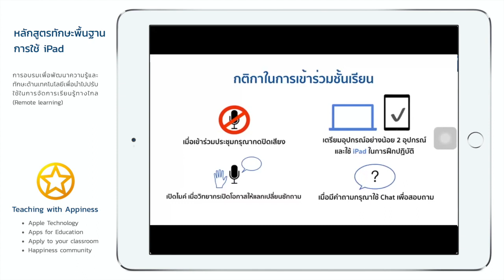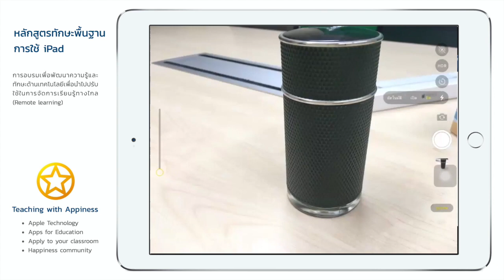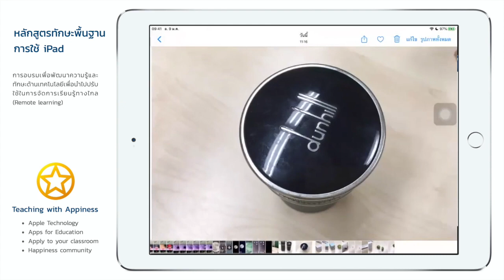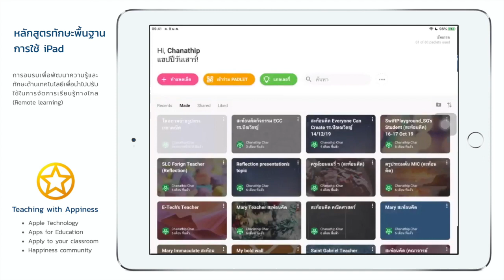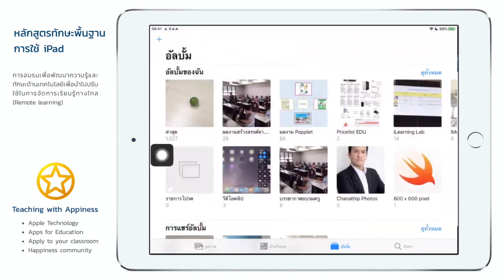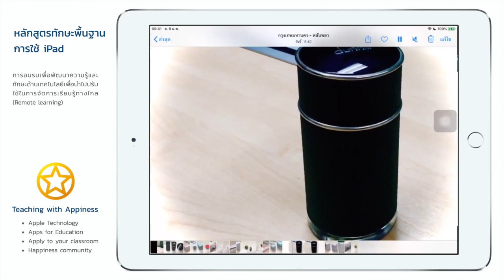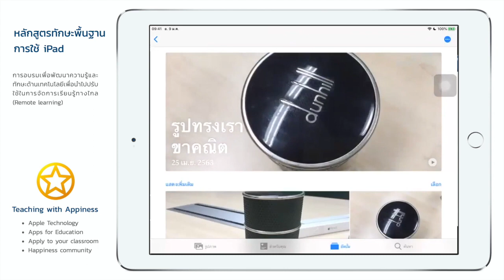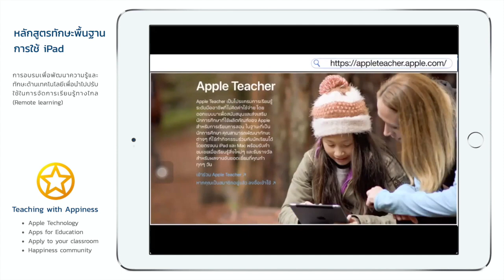iPadOS - การใช้งานกล้อง รูปภาพ และการถ่ายภาพหน้าจอ (Camera, Photo, and Screenshot)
การอบรมทักษะพื้นฐานการใช้ iPadOS ในหัวข้อ "การใช้งานกล้อง รูปภาพ และการถ่ายภาพหน้าจอ (Camera, Photo, and Screenshot)"
โดย อ.ชนาธิป อดุลย์อารี (APLP)

- การถ่ายภาพด้วยแอปพลิเคชัน Camera
- การถ่ายภาพนิ่ง ภาพเคลื่อนไหว และวีดิโอ
- การถ่ายภาพหน้าจอ ( Screenshot )
- การทำเครื่องหมายในภาพถ่าย ( Markup )
- การประยุกต์การถ่ายภาพ ภาพเคลื่อนไหว วีดิโอ และการถ่ายภาพหน้าจอเข้าสู่บทเรียน